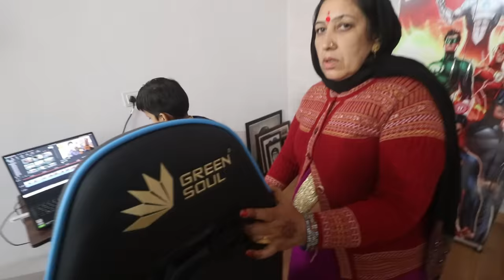Bilkul Homework Nhi karta Ye 😠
hit likes.

lots of  ❤️

(Address-
Sourav Joshi
Delhi Photostate, near barsi gate
hansi - 125033
Haryana
India